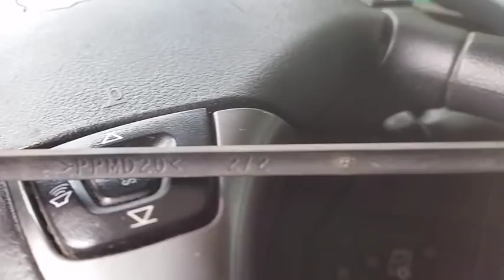Desentupir a palheta do limpador parabrisa